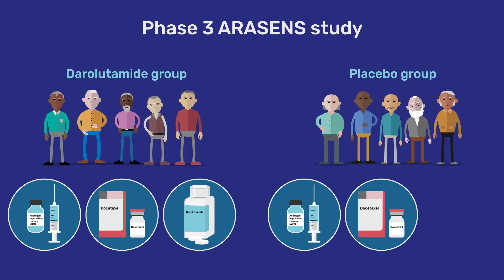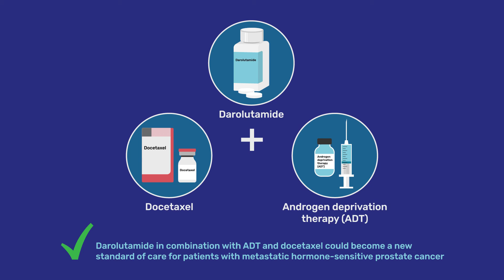Darolutamide and survival in mHSPC: a plain language summary of the ARASENS study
This plain language summary helps patients and caregivers understand the trial and what the trial results mean to them.